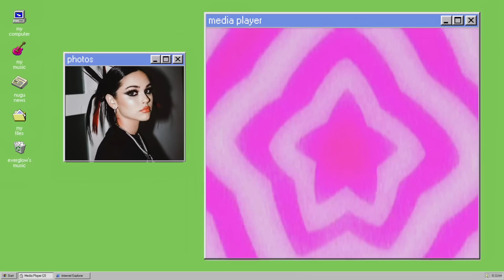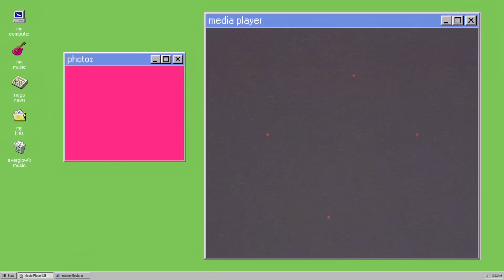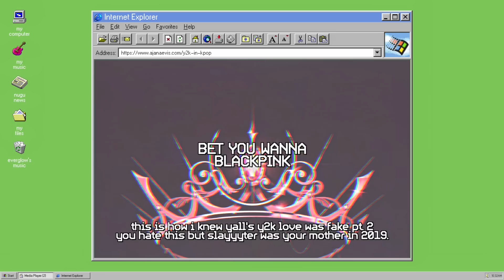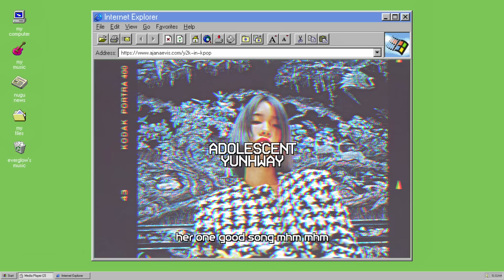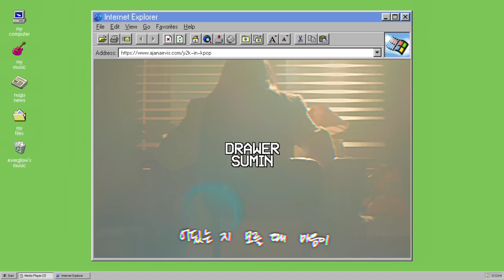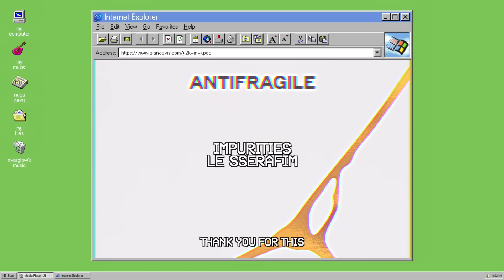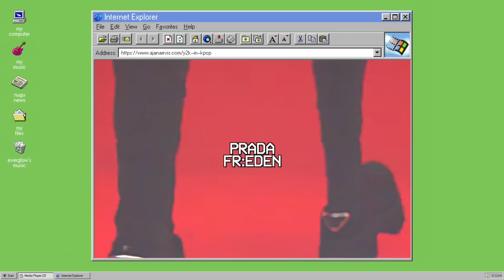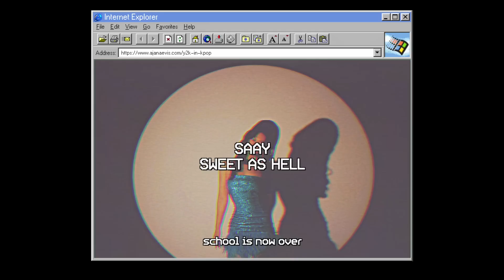y2k kpop songs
[CONNECTING . . .]

zZ . . #

zZ . . #

NEW LINKS.

TAGS.

y2k kpop songs early 2000s retro mcbling newjeans ditto garage hyperpop drum and bass korean

zZ . . #